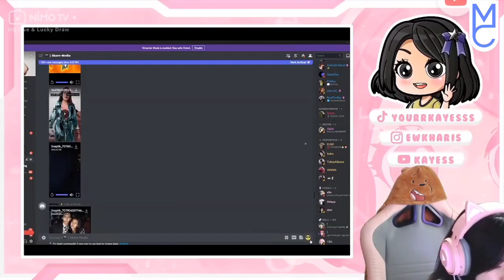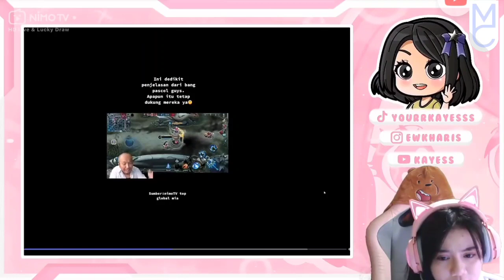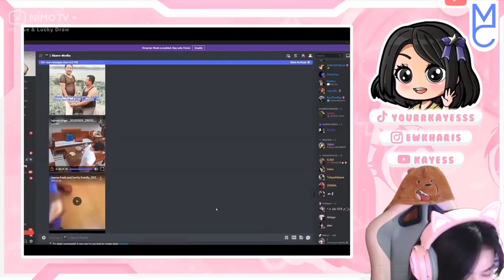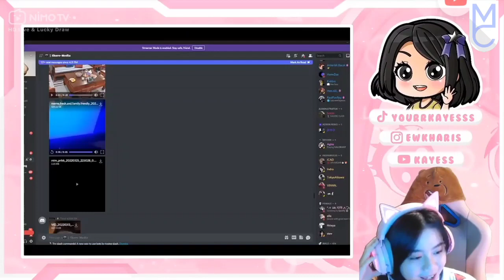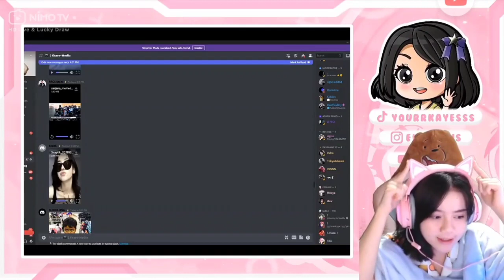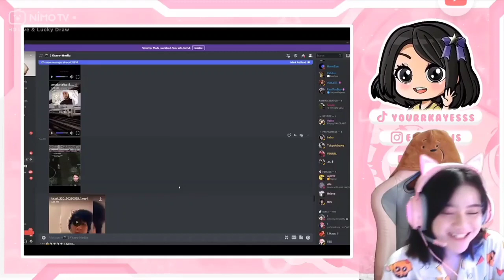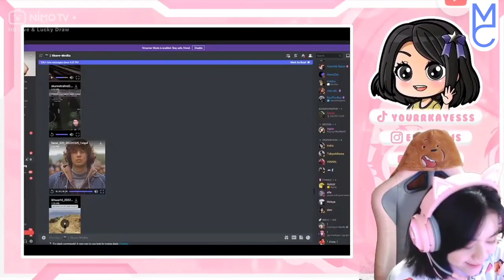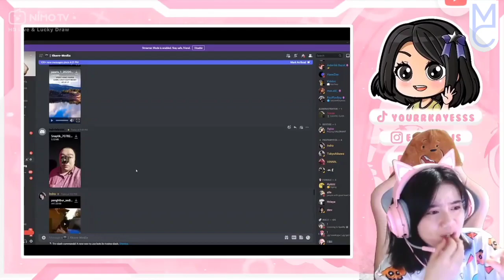KOCAK! KAYES TOBAT GAK MAU NGAJAK JUDI LAGI🔥TOBAT GUYS INGETIN YA🔥KAYES REACTION DISCORD PART 84🔥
Dukung Channel ini Agar Selalu Bisa Menghadirkan Konten-Konten Yang Menghibur Untuk Kalian, 1 Dukungan Dari Kalian Sangat Berarti Bagi Saya, Thanks🔥